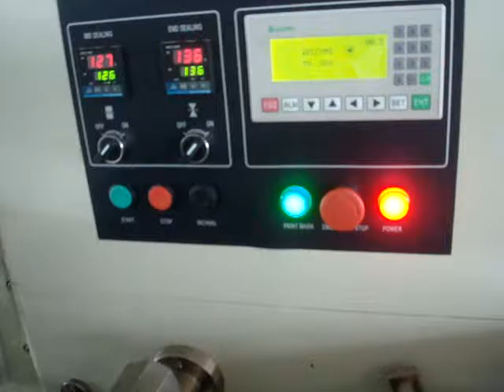KT-450 biscuits wafer rotary pillow packaging machine with pushing device 450带推料机构包威化饼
foshan coretamp packaging machine company
contact person: Sophie
cellphone :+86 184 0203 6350